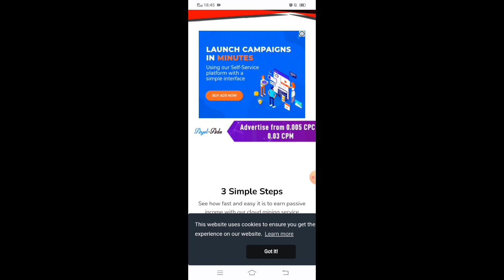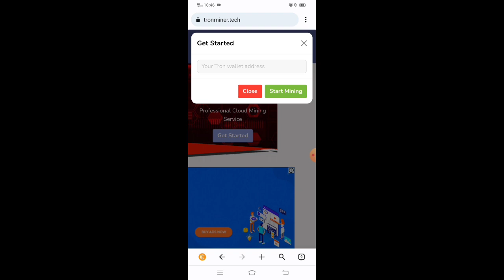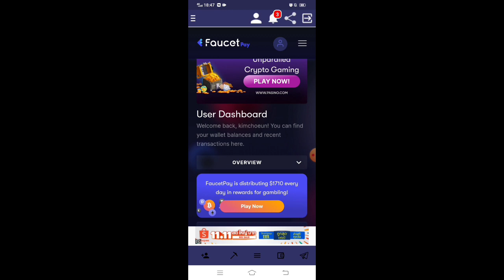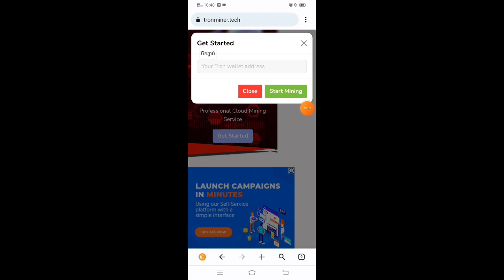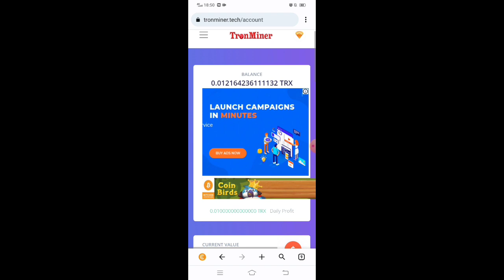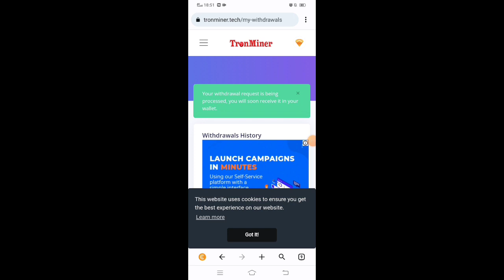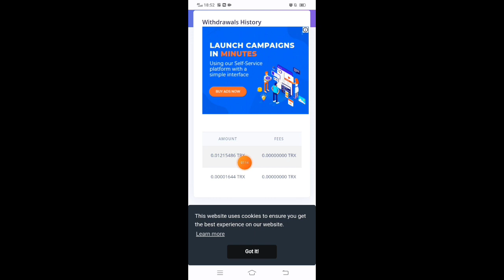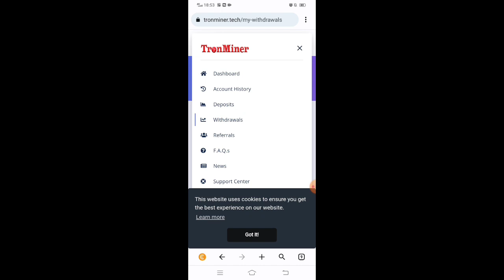វេបសាយ Mining Free TRX សម្រាប់បងប្អូនចូលចិត្តសន្សំកាក់មួយនេះ